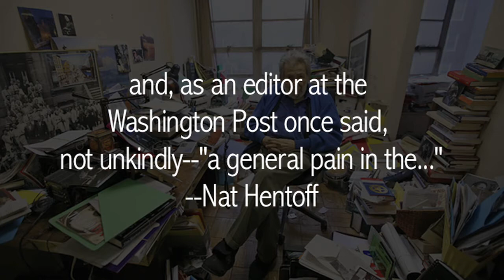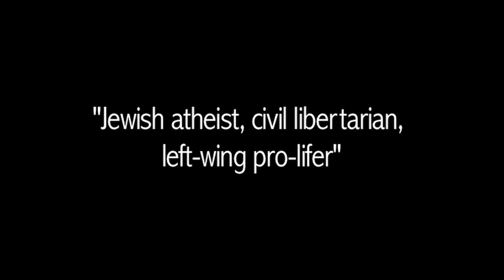Nat Hentoff Has Never Lost His Sense of Rage